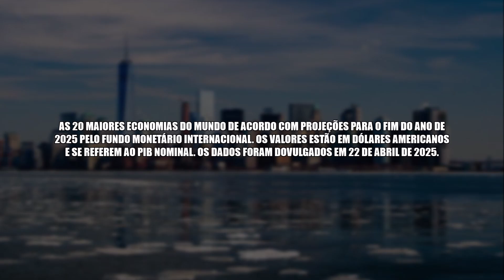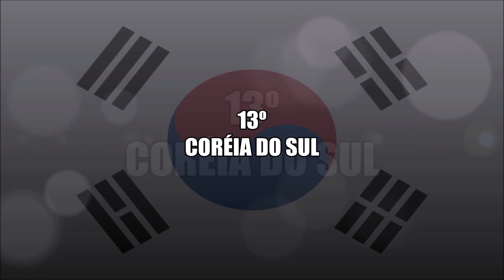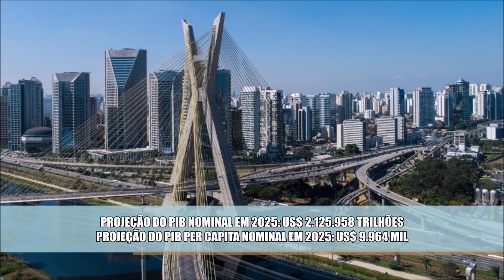As 20 Maiores Economias Do Mundo | PIB Nominal 2025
As 20 maiores economias do mundo de acordo com projeções para o fim do ano de 2025 pelo Fundo Monetário Internacional. Os valores estão em Dólares americanos e se referem ao PIB Nominal. Os dados foram divulgados em 22 de Abril de 2025.